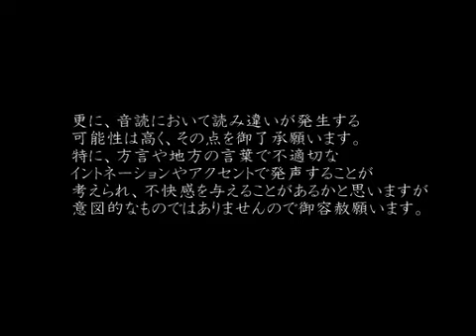【音読推理】奈落の城 #07 城で迷わないはずもなく、言葉も通じず混迷を深める【日本語字幕対応】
本格推理アドベンチャー『奈落の城 一柳和、2度目の受難』を男が一人でフルボイス化。
日本語字幕に対応しているので、音が聞けない方にも補足説明や実況部分が見れます。

対応機種：PlayStation2版／PSP版
開発：株式会社フォグ
制作：株式会社日本一ソフトウェア